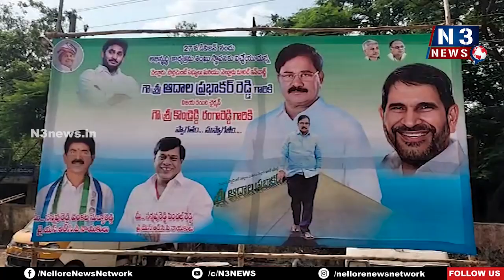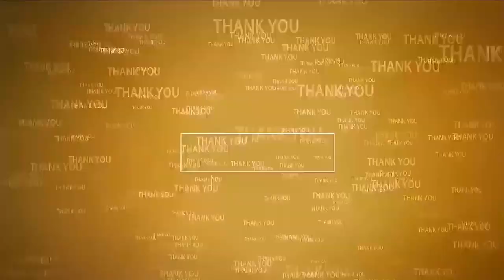అభివృద్ధిలో వెన‌క‌డుగేయం | MP Adala Prabhakara Reddy on Development | Nellore Rural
- 27 డివిజ‌న్‌కి మ‌రో కోటి నిధులు మంజూరు
- ఎంపీ ఆదాల ప్ర‌భాక‌ర్‌రెడ్డి